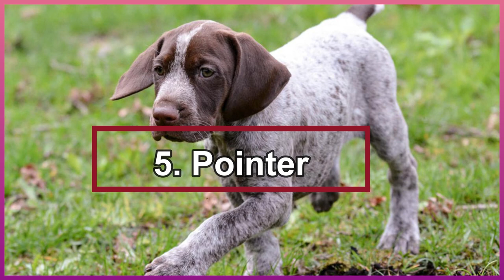Top 10 Best Hunting Dog Breeds